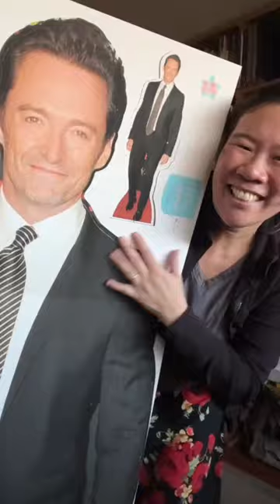How to Make a Figurative Artist Giggle & Squeal: Hugh Jackman Unboxing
• Portfolio critiques
• Artist calls

• Pro development
• Portfolio critiques

👂AUDIO EQUIPMENT
96 Pack Acoustic Panels Studio Foam Wedges 1" X 12" X 12"